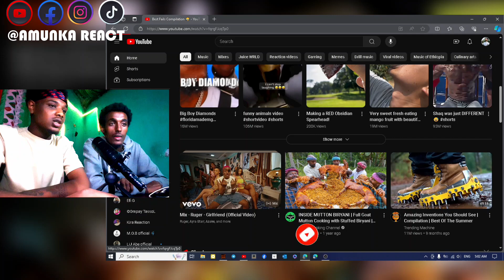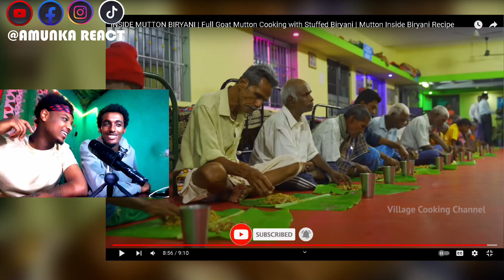የ ህንድ አበላል ሚገርም ነው, ሙሉ በግ Indian food REACTION!!